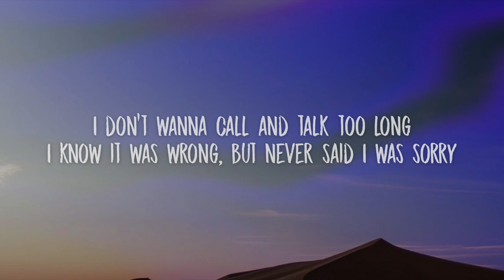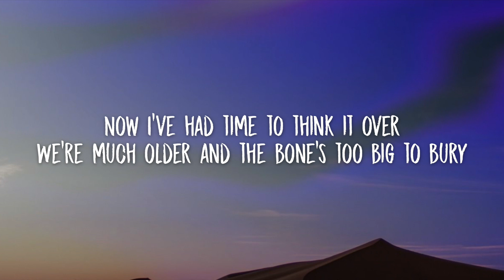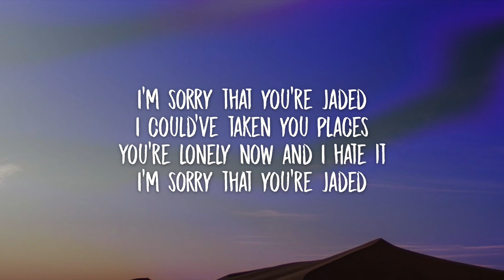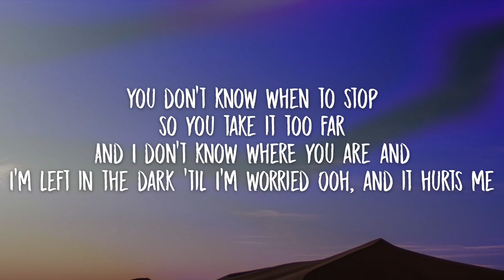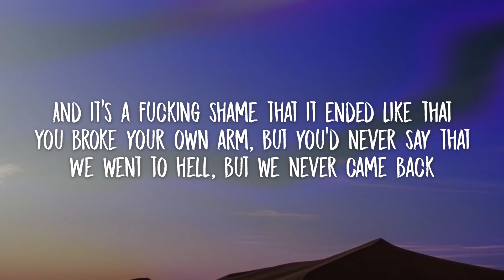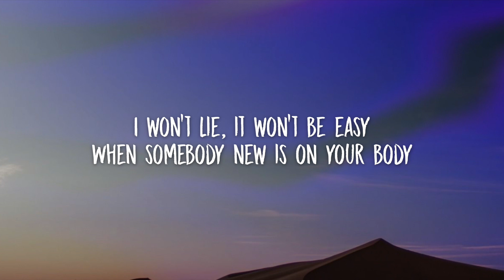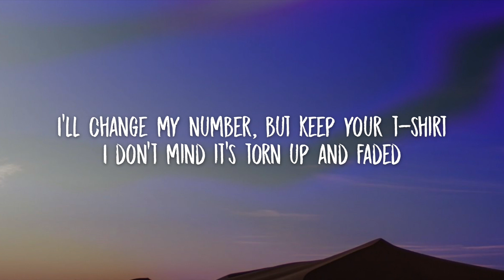Miley Cyrus - Jaded (Lyrics)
🎤 Lyrics: Miley Cyrus - Jaded

[Verse 1]
I don't wanna go and talk too long
Know what's wrong but never said I was sorry
Wear my shoulders and the bone's too big to bury

[Pre-Chorus]
Oh, isn't it strange that it ended like that
Sick about forever but you never run back

[Verse 2]
You're not even willing to look at your parties
Jumping the guard and then down as a body, blurry
You don't know when to stop so you take it too far
I don't know whеre you are and I'm left in thе dark till I'm worried

[Pre-Chorus]
And it's so fucking strange that it ended like that
You broke your own arm but you'd never say that

[Bridge]
I won't lie, yeah, won't be easy
I don't mind it's gonna be faded